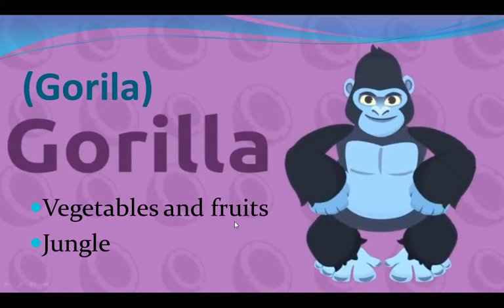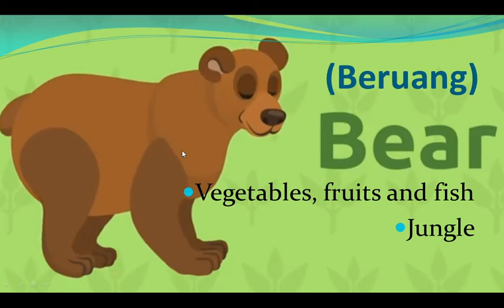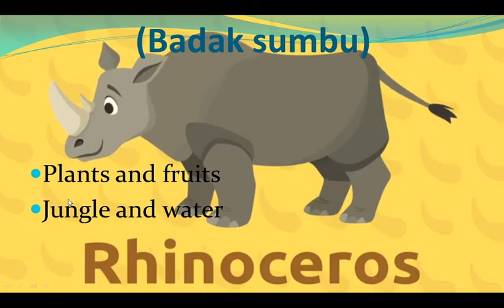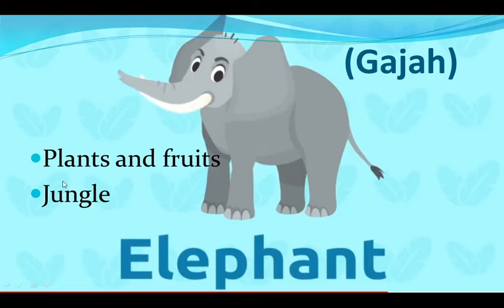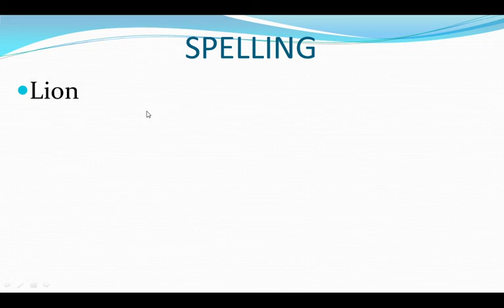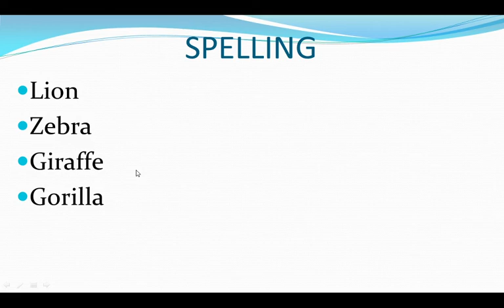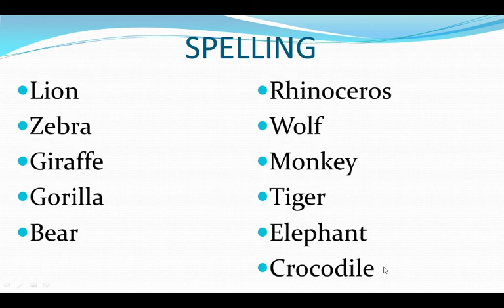wild animals ii